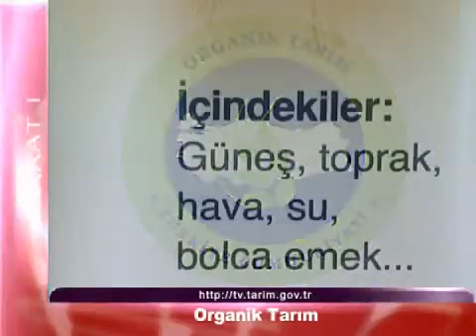Organik Tarım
Daha fazla tarımsal video ve bilgi için adresini ziyaret edebilirsiniz.